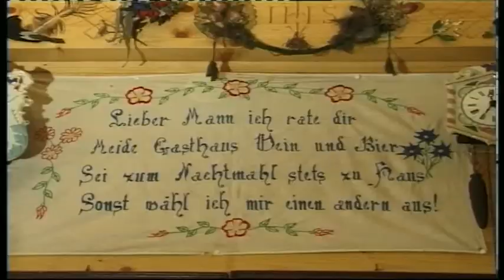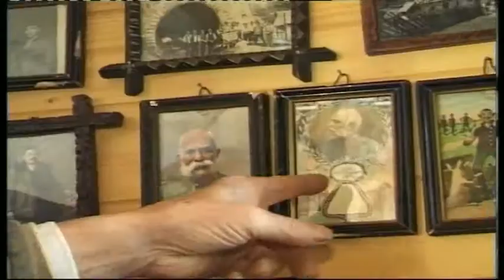Museum Hirschegg Riedl - Bericht 1998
Kamera: Kurt Winkelbauer, Anton Binder
Moderation: Scherr Daniela
Schnitt: Kurt Winkelbauer